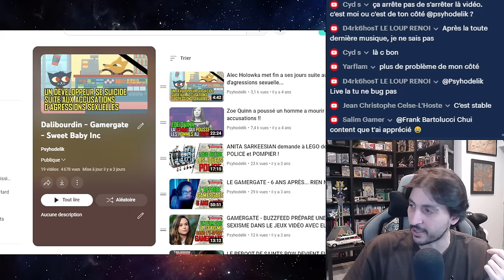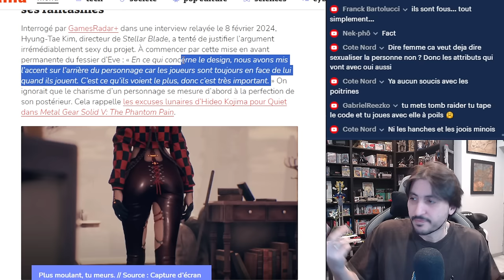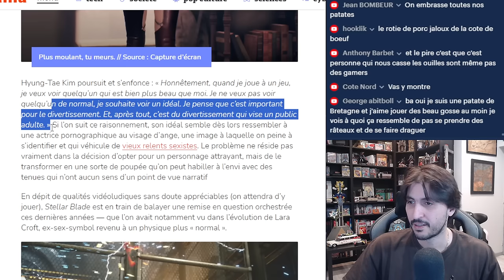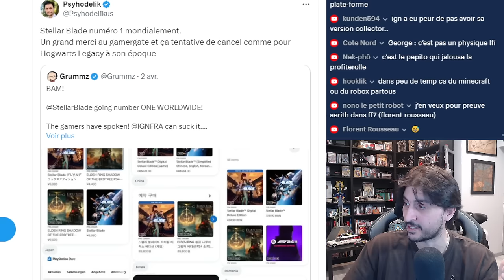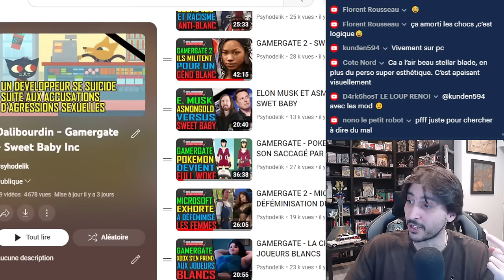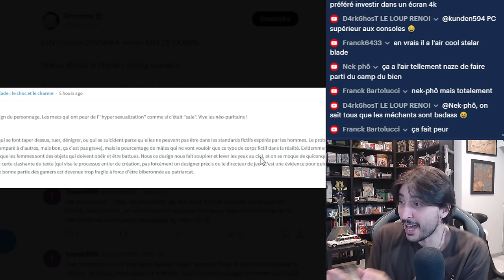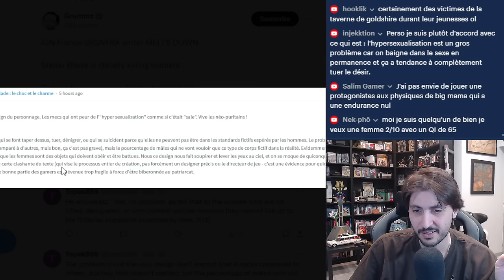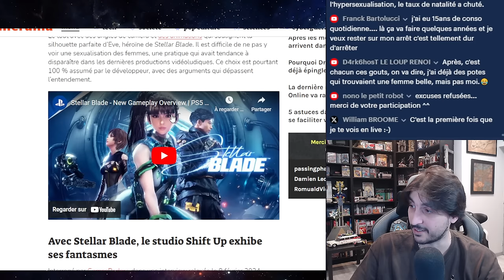GAMERGATE - IGN FRANCE EXPLIQUE QUE STELLAR BLADE MET FIN AU JOUR DES FEMMES...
IGN France explique que Stellar Blade fait que les femmes mette fin a leurs jours a cause de la représentation trop sexy de l'héroine...